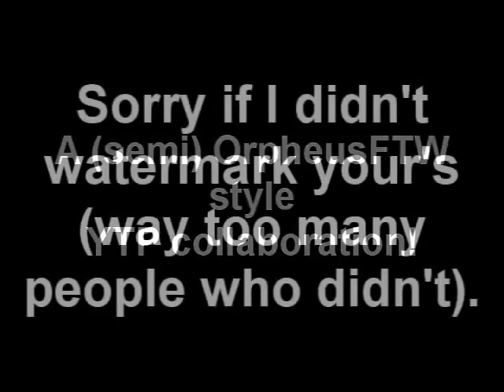Youtube Poop: Spongebob Squarepants Theme Song